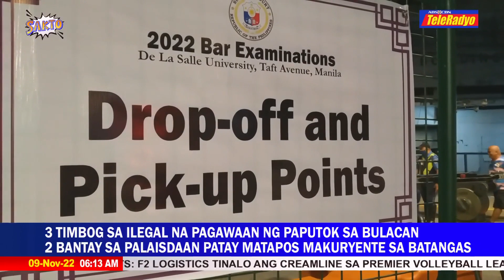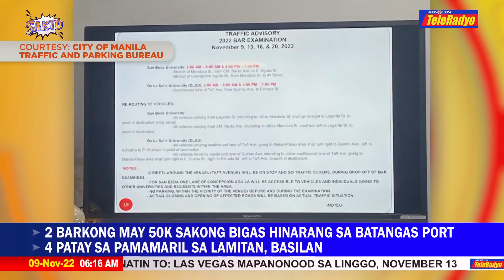Ilang kalsada sa Maynila sinara para sa gaganaping Bar Exams | Sakto (9 Nov 2022)